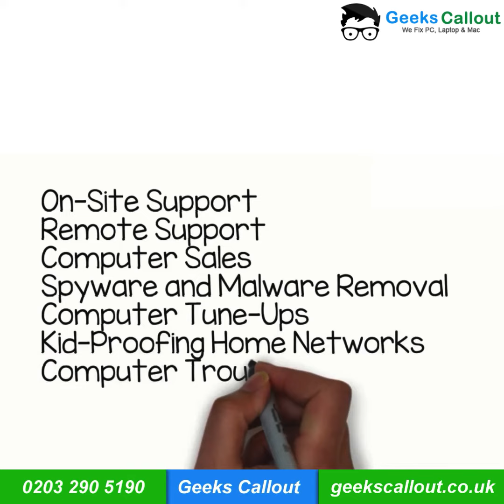Laptop, Macbook, PC and Gaming Computers Repair London - Geekscallout.co.uk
If you have a laptop, macbook or gaming computer broken, water damage or not working - Don't worry, we can have all kind of laptops and macbooks. We have experts and qualified technicians to provide software and hardware repair at your home or office. From viruses to laptop motherboard repair we do everything.